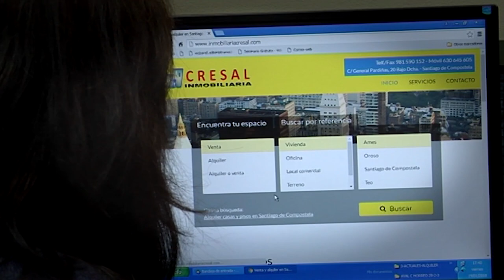Querido Mundo: Mercedes Rosón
Mercedes Rosón, la primera teniente de Alcalde de Compostela, nos cuenta, en la entrevista que María Dobarro le hace en el programa Querido Mundo, que su vida siempre estuvo vinculada a la política. Sin ir más lejos la casa de su madre siempre fue, sobretodo durante la transición, un lugar de encuentro en el que se hablaba mucho de política. Además su familia estuvo formada por miembros muy importantes de la política autonómico y nacional como Antonio Rosón, que fue un exponente muy importante para nuestro estatuto autonómico y el primer presidente de la preautonomía y del parlamento gallego, y otros como Juan José, ministro de interior con Suárez, o su tío el general Luis Rosón que también vivió los peores momentos de la política española en los que la banda terrorista ETA atentaba contra la clase política y el cual estuvo a punto de morir tras ser acribillado a balazos.
En contraposición a estos momentos tan duros nos habla, con mucho cariño, de sus años de niñez. Una infancia alegre rodeada de sus siete hermanos, ella fue la sexta, y de otros  miembros de la familia como sus tíos con los que guarda muy buenos momentos.
En sus inicios en Compostela trabajó para la USC como responsable de la fonoteca y después como subdirectora del área cultural del vicerrectorado de Comunicación, Cultura y Servicios al que volverá al terminar su periplo político. En 2003 se incorpora como concejala al gobierno municipal de Santiago tras la llamada de Xosé Sánches Bugallo, actual alcalde de la ciudad, pensando que puede aportar mucho a una ciudad que ama y que conoce bien. En la actualidad es la concejala de Urbanismo, Vivienda, Ciudad Histórica, Acción Cultural e Igualdad y durante el grueso de la entrevista irán desgranando punto por punto cada una de estas competencias.
Para cerrar esta interesante charla, María, como siempre hace en su programa, le plantea su última pregunta: “¿qué es para ti la felicidad?” a la que Mercedes responde que para ella lo más importante es estar a gusto con uno mismo y con los que te rodean, disfrutar de los buenos momentos y aprender de los malos.